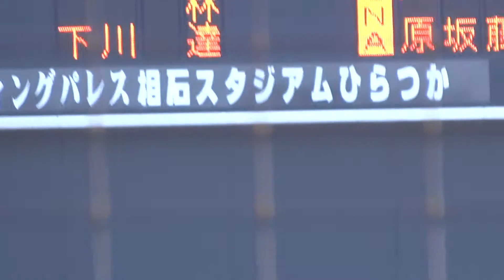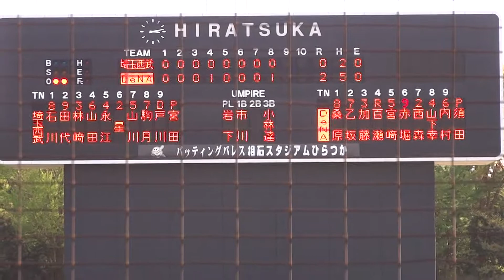2015/4/26 宮崎敏郎 （横浜DeNAベイスターズ） 西武・宮田から三塁線を破るタイムリーヒット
宮崎敏郎　（佐賀・厳木高校⇒日本文理大学⇒セガサミー⇒横浜DeNAベイスターズ/3年目）　172cm85kg　右右　26歳